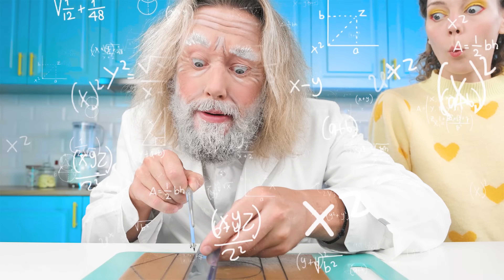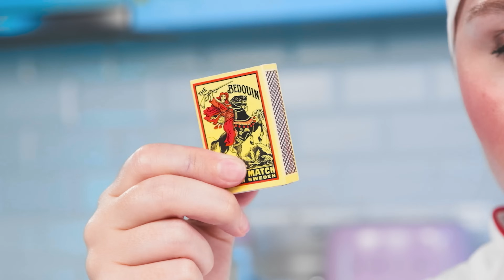Ja vs Dziadek — Kulinarne Wyzwanie od Fun Teen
Czy jesteście gotowi na nasze nowe wyzwanie kulinarne?! Będzie zabawnie i bardzo interesująco!